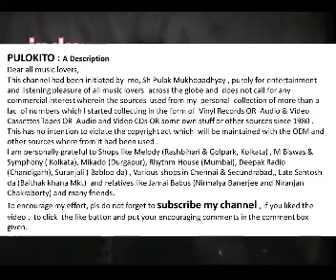Lata Mangeshkar Sings a vintage Collection From : Ek Thi Ladki (1949)- Ghir Ghir ke Aye badariya